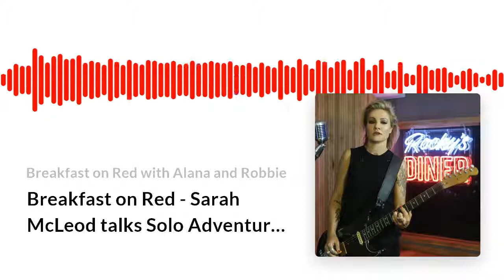Breakfast on Red - Sarah McLeod talks Solo Adventures